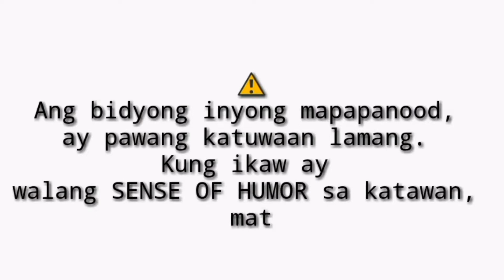VIRAL: BALIW NA PYSTICA ESTE MYSTICA VS. SENYORITA (parody and reaction)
Ang pagtutuos nina Pystica at Senyorita. Sino ang maysala?